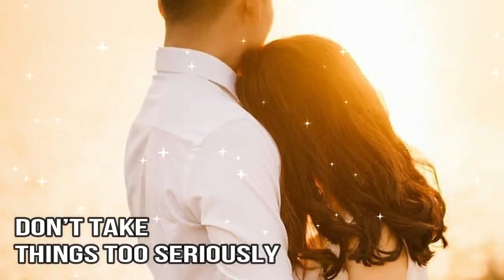Ten tips on how to become irresistible to a man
More from Health Gallery:
➥ SURPRISING!! Do You Have Letter M On The Palm What Does It Mean Letter M in Your Hand

➥ She Felt a STRONG PAIN in The VAGINAA You'll Be Amazed What They Found in Her!!

By Happiness of Love